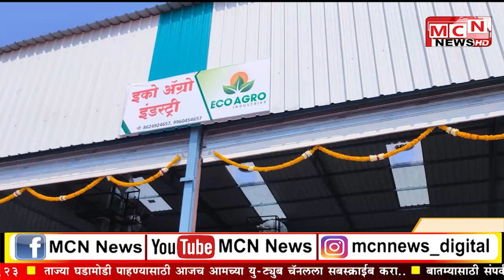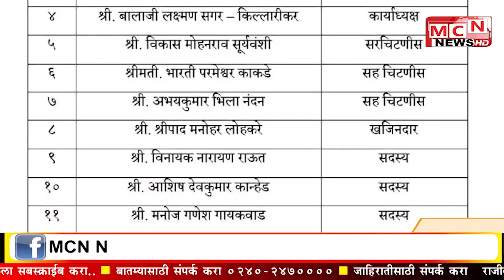20-- 02 --2022 MCN Urdu News